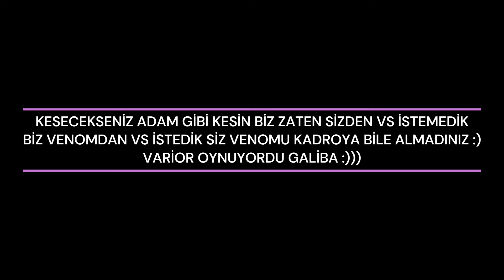vS BOGA GERÇEKLER :) (YEDEK VENOM)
Bizim her akşam vs atıp karşılıklı (saygılı) polemik yaptığımız venom kendi kadrosuyla vs gelemeyince boğa abilerini çağırıyor venomda priest oynayamadığı için varior oynuyor :)))